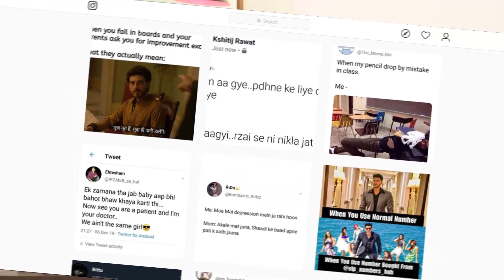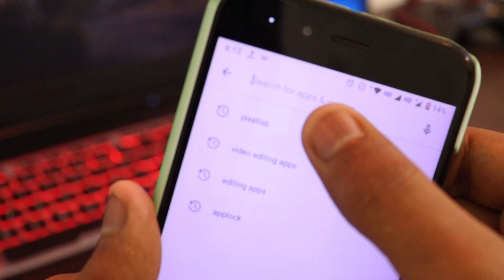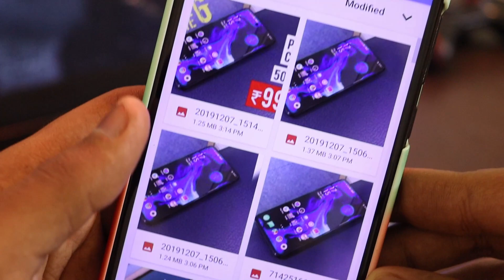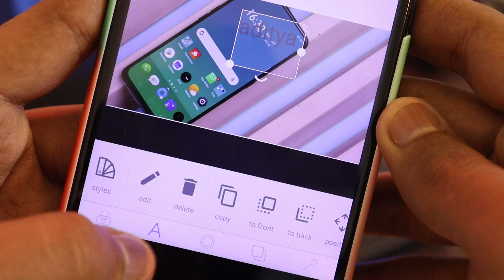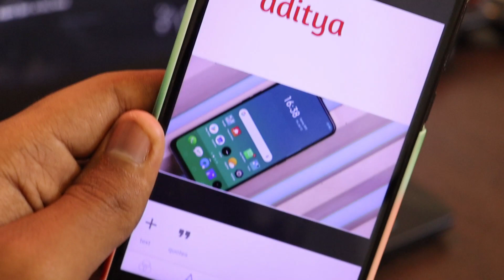Create Funny MEMES from Phone and Earn Money | MEMES maker App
Hey Viewers
Aaj ke is video me maine apko btaya hai ki kaise aap MEMES create kr skte hai vo bhi apne smartphone se. Is app se aap professional types ke memes create kr skte hai vo bhi kuch minto me. Create memes and earn money.

Video Cover
🔥 how to create professional memes from phone
🔥 professional funny meme maker app
🔥 create best new memes app
🔥 new memes daily app create Android
🔥 memes maker from Android phone
Latest Pubg Smartphone Name Under 10k:
1. Redmi note 8
2. Realme 3i
3. Honor 10 lite
4. Realme 3 pro
5. Vivo U20